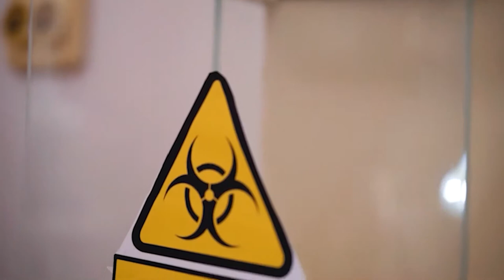Спеціальність Цивільний захист ЛДУБЖД